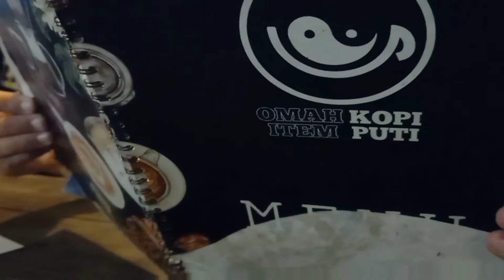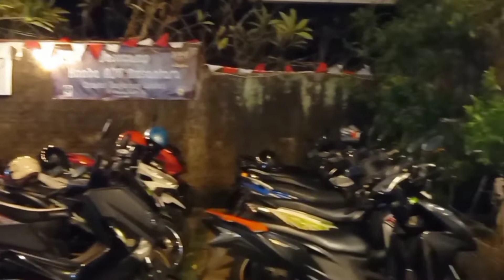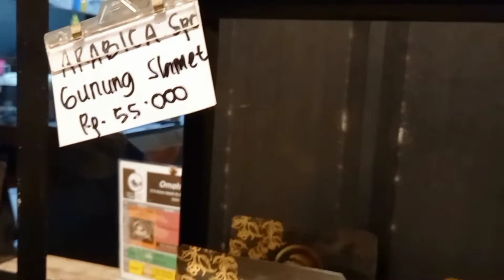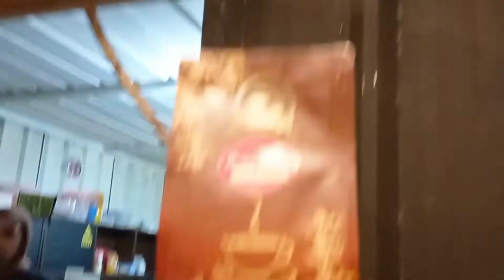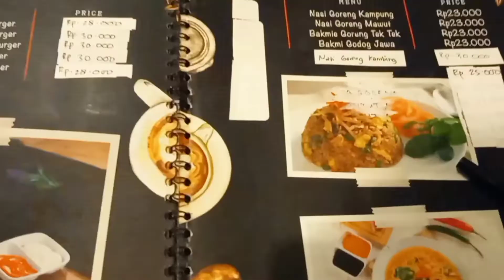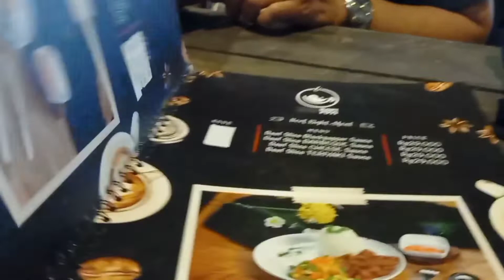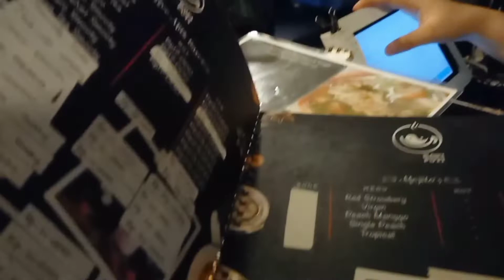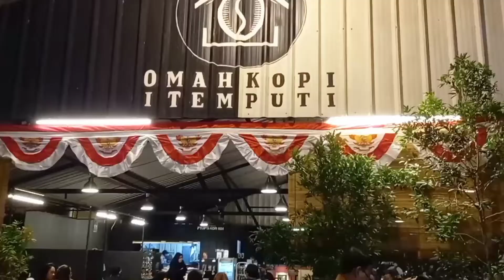cari tempat ngopi sambil cuci mobil ?? disini tempatnya !!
hi teman aku kasih tau kalian tempat kopi murah enak luas bisa sembari cuci mobil ... tonton terus sampai habis yaaa ... jgn lupa mampir juga ke IG aku BUTETTIKA 😇🥰

Pemusik: LiQWYD